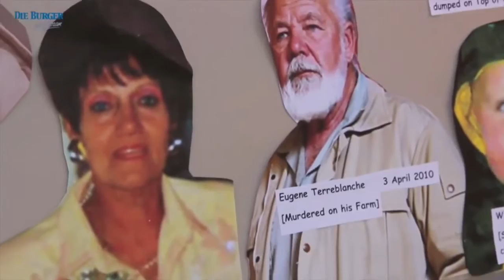Dagbreek: Onderhoud - Piet Croukamp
Ons het vir Piet Croucamp genooi om met ons te gesels oor die veldtog Red October.